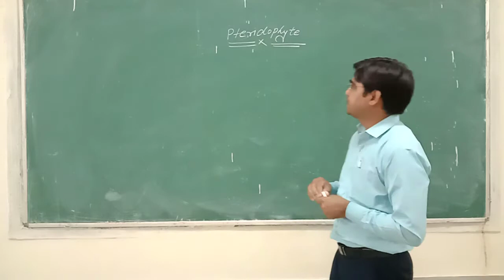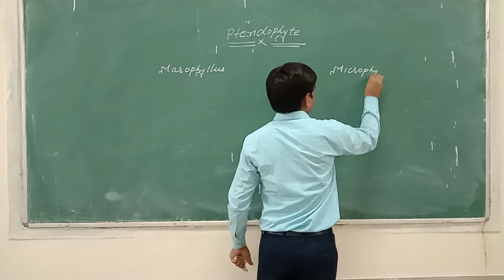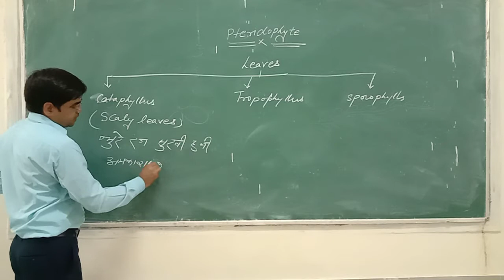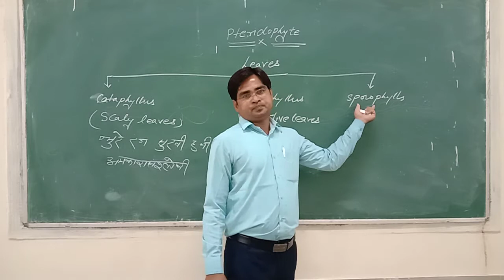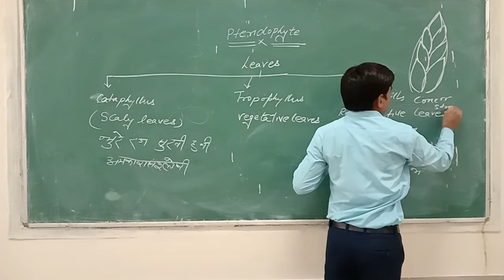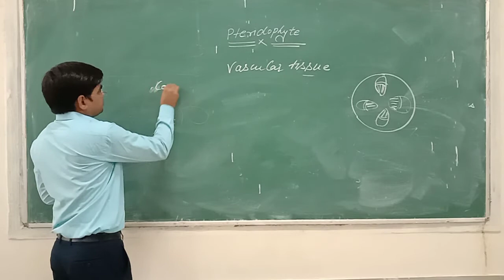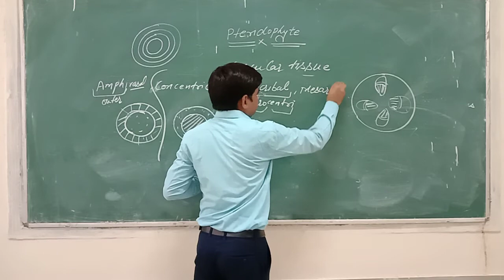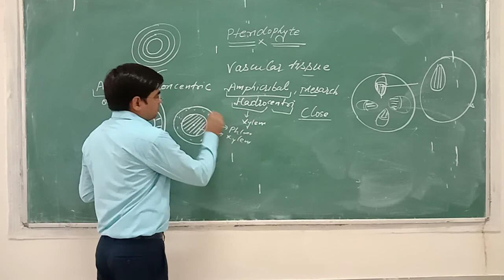Pteridophytes General Introduction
Govt. PG College, Dausa